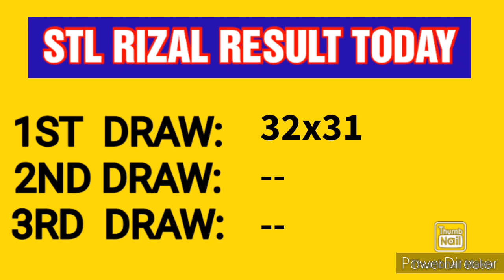STL RIZAL RESULT TODAY 1ST DRAW APRIL 2, 2023 11AM